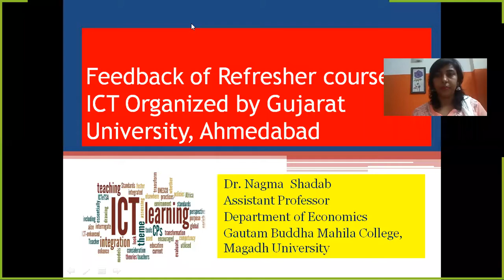P_Shadabnagma_RCinICT